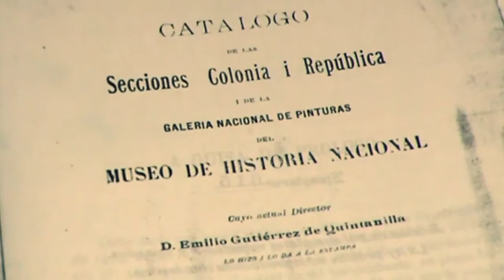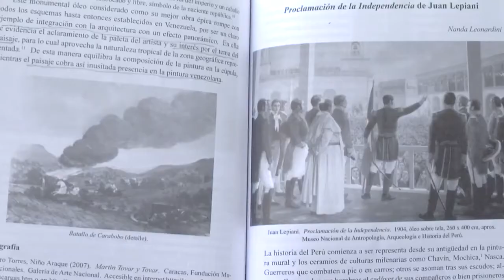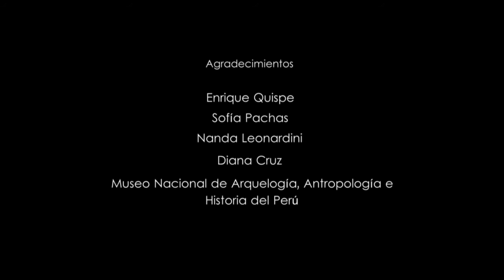La proclamación de la independencia del Perú en resumen